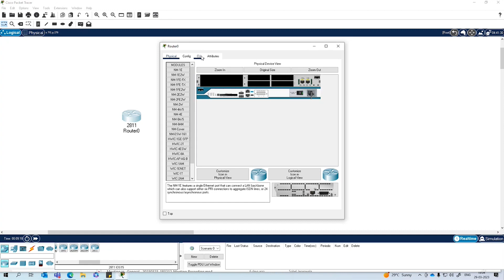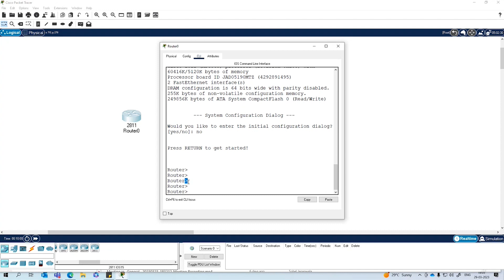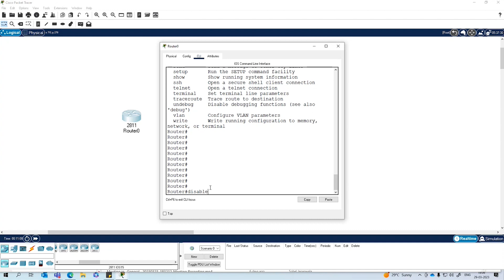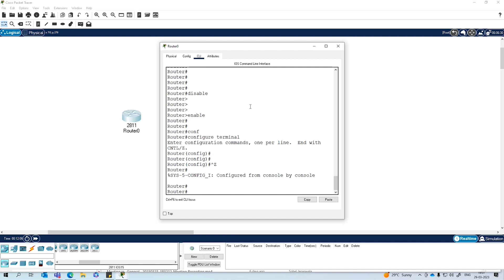Master CLI Execution: Practical Packet Tracer Guide in Hindi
CCNA 200-301 Complete Course in Hindi: PyNet Labs has launched a free online YouTube networking course of Cisco CCNA Full Course in Hindi which is CCNA 200-301, which was recently launched worldwide by San Francisco-based leading networking organization CISCO Systems.

PyNet Labs एक नया networking course शुरू किया है CCNA 200-301 जिसे अभी हाल ही में दुनिया की सबसे बड़ी नेटवार्किगं कंपनी CISCO systems ने लांच किया है.

After launching a Free CCNA Full Course in English playlist, now it's time to start with CCNA in Hindi for all our learners who are more comfortable with the Hindi language.

If you wish to learn the CCNA full course in Hindi, follow the playlist or our YouTube channel. Our playlist consists of CCNA complete courses in Hindi, PDF, Interview Question Answers and much more.

Make sure you watch CCNA training videos in Hindi and practise them yourself to have profound knowledge of CCNA. We hope this playlist will help you learn CCNA by overcoming the language barrier. Also, it's completely free so anyone could have access to networking learning.

The videos of the full series, CCNA in Hindi will have 2 weekly videos uploaded to PyNet Labs’ YouTube Channel.

Video Highlights,

00:00 - Glimpse
00:05 - Here we will execute the practical modes on Packet Tracer with different examples.

 🆘 Helpline Connect:-

CCNA
CCNA 200-301
CCNA training videos in hindi
CCNA in Hindi by PyNet Labs
CCNA by PyNet Labs